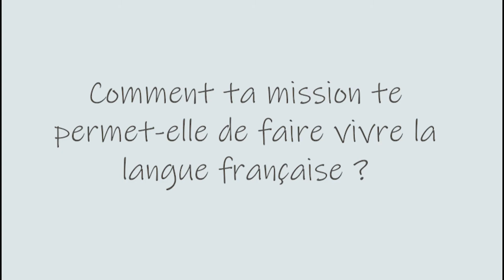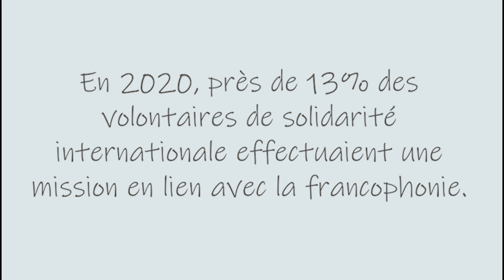Laurie, volontaire pour l’Œuvre d’Orient au Liban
Laurie, volontaire pour l’Association l’Œuvre d’Orient, a été envoyée à l’Institut Père Roberts au Liban. Cet établissement est initialement une école spécialisée dans l’accueil des enfants malentendants. Depuis quelques années, l’école accueille également des jeunes en échec scolaire afin de leur trouver une orientation professionnelle tout en leur permettant d’acquérir des connaissances académiques.